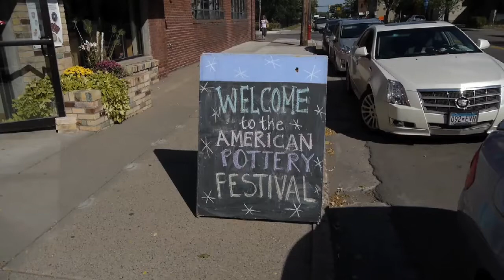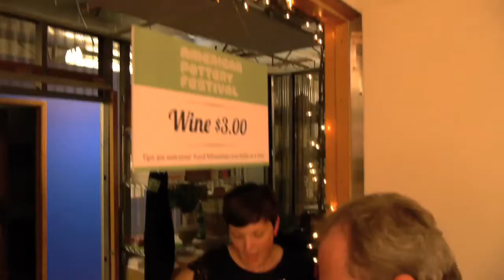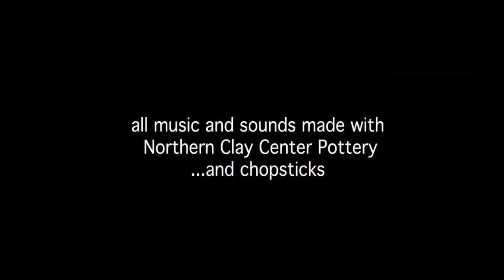American Pottery Festival Promotional Video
Video taken from the 2012 American Pottery Festival at Northern Clay Center.  Compiled and edited by Chris Harrington.